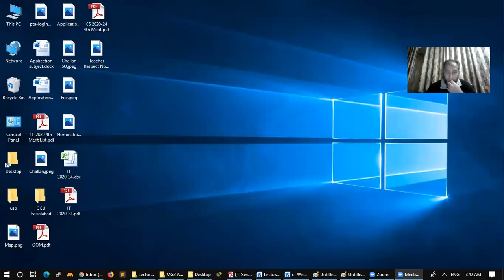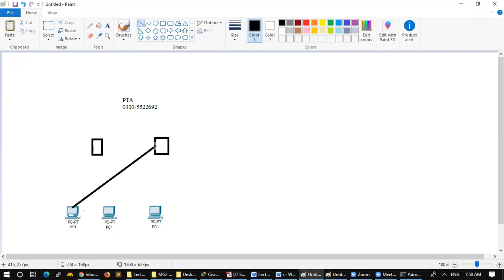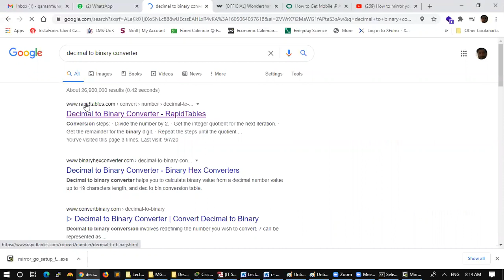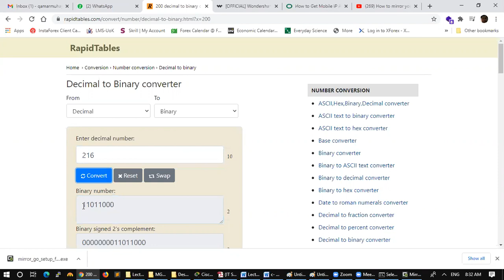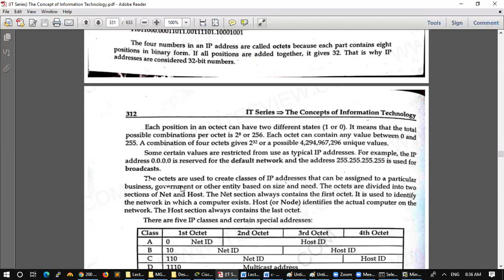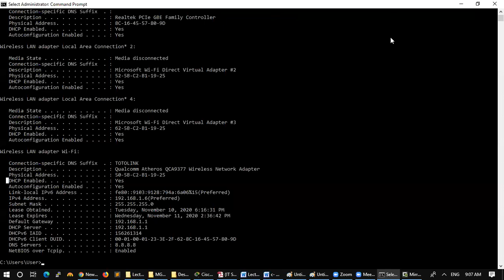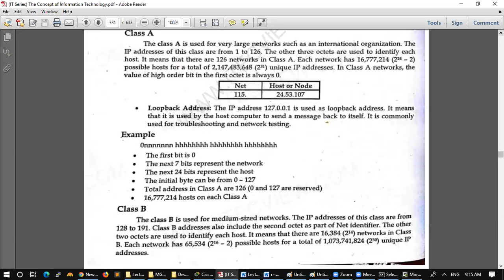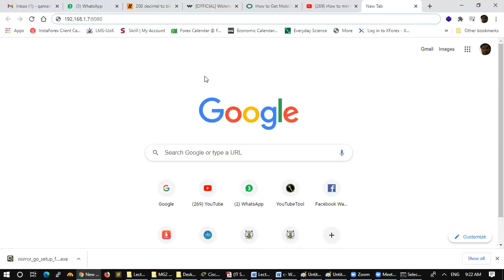Introduction to Computing/Computer Lecture-23 (Part 1-2)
Introduction to Information and Communication Technologies (Intro to ICT)
Computer Application in Business
Characteristics of Computer
Software vs Hardware
Data & Information
Information Processing Cycle
Information Technology & it’s Component
Data Representation & Memory
Input Devices
Output Devices
Storage Devices
Types Operating System based on Processing
MS Office (MS Word)
OSI Model
Problem Solving
Programming Languages
MS Excel
Internet & Email
Numbering System Decimal to Binary Conversion Decimal to Octal Conversion Decimal to Hexa-Decimal Conversion Computer code